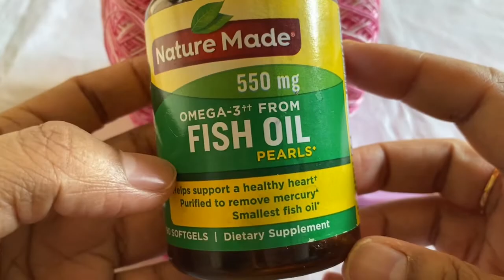5 crochet tips/কুশিকাটার ৫ টি টিপস।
June 1,2020
In this video I show you crochet tips.I hope you like this video. Thanks.

Facebook group:Bengali Crochet(NEW YORK, USA )